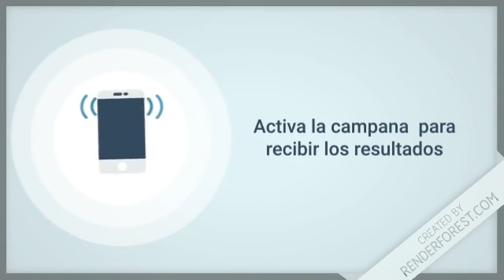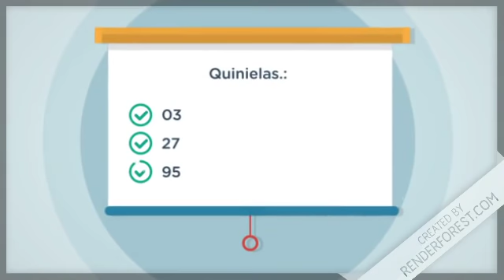Lotería Nacional resultados de hoy 03 de Julio en República Dominicana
Resultados de la Nacional de hoy 03 de Julio en Todas las Loterías de República Dominicana

Lotería Nacional con sus sorteos:
-  GanaMás
 - Juega + Pega +
 - Lotería Nacional

Lotería Leidsa con sus sorteos:
-  Loto Pool
-  Super Kino TV
- Quiniela Leidsa
- Loto
- Loto Más

 Lotería Real con sus sorteos:
- Loteria Real
-  Loto Real

Lotería Loteka con sus sorteos:
- Loteria Loteka
-  Mega Chances
-  Mega Lotto

Loterías Americanas con sus sorteos:
-  Loteria NewYork
-  Quiniela New York 07:30
-  Mega Millions
-  PowerBall